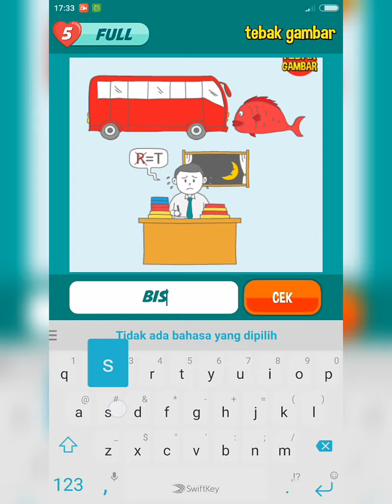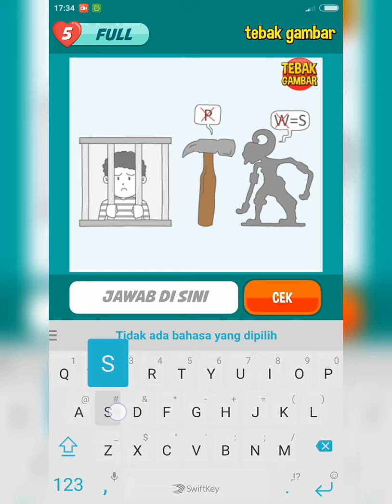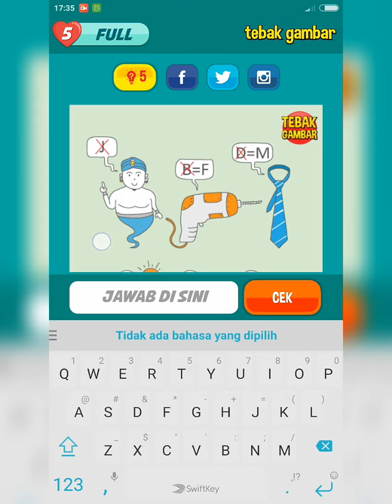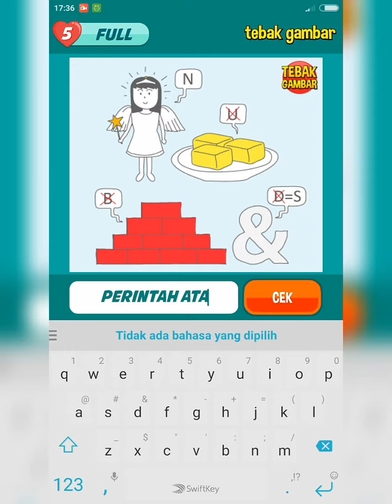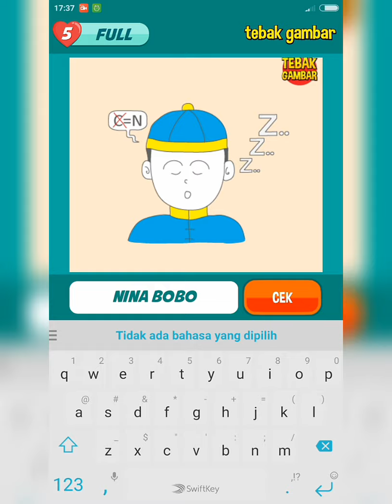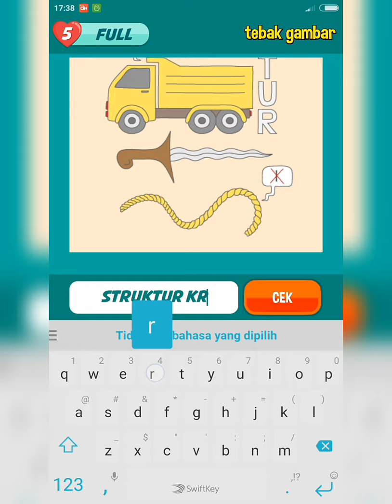Tebak Gambar Level 9